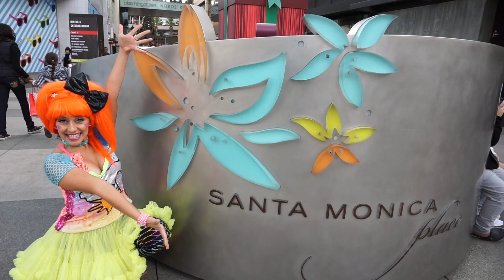Twinkle -Hosts KIDS CLUB at Santa Monica Place [Twinkle Time] | Kids Show| Music for Kids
Award-winning Peruvian-American bilingual kindie music phenomenon Twinkle host and produces KIDS CLUB at Santa Monica Place starting Wednesday, Jan 3rd, 2018